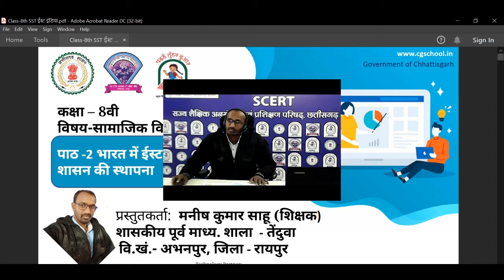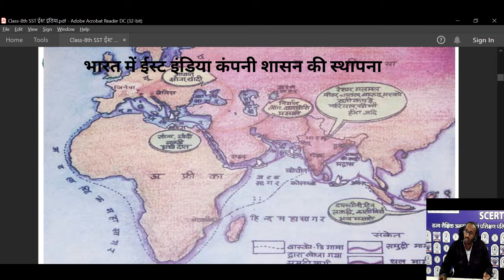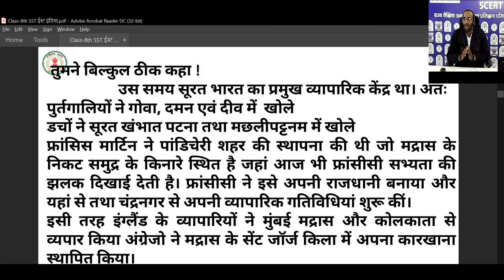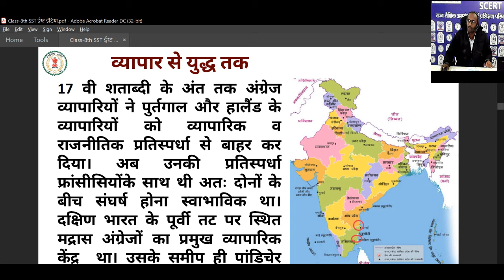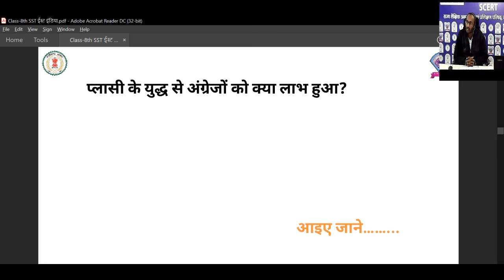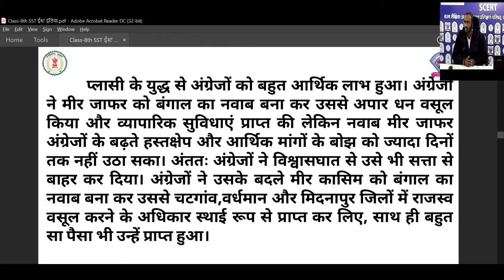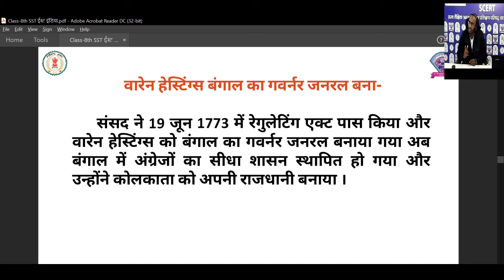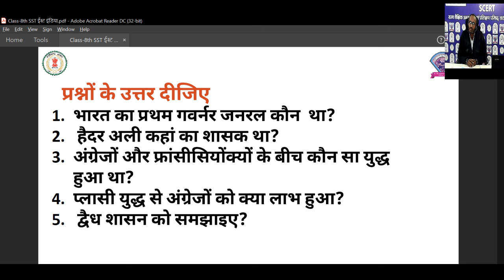कक्षा 8इतिहास(2-भारत में ईस्ट इंडिया कंपनी शासन की स्थापना)by मनीष कुमार साहू, शिक्षक GMS Tenduva